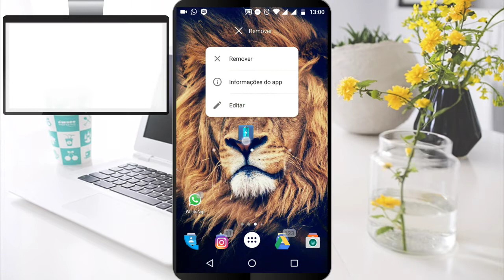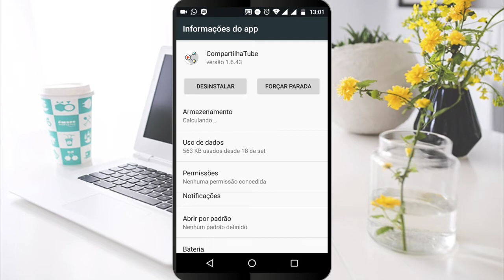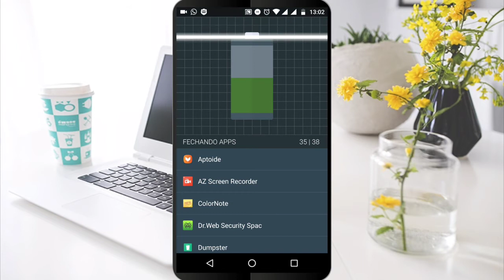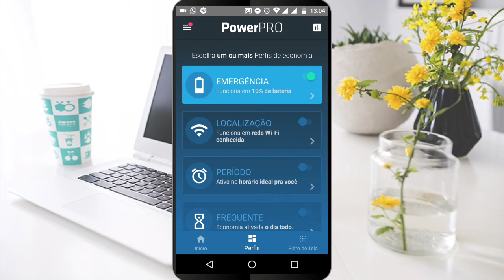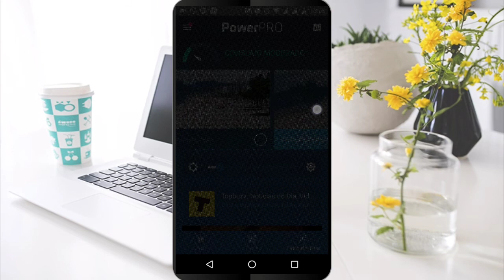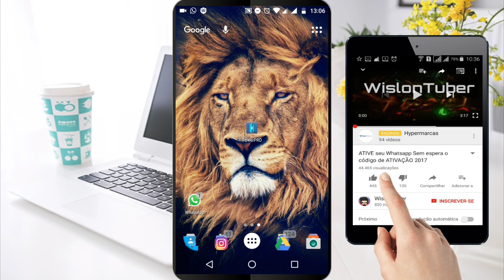🔋Realmente funciona! Dica incrível para fazer sua bateria dura MAIS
Olá pessoal nesse vídeo vou mostrar como fazer a bateria do Android dura muito mais tempo, Dica 100% funcional Confira!
▬▬▬▬▬▬▬▬▬▬▬ஜ۩۞۩ஜ▬▬▬▬▬▬▬▬▬▬▬▬▬
▓▓▓▒▒▒░░░ LEIA A DESCRIÇÃO DO VÍDEO ░░░▒▒▒▓▓▓
▬▬▬▬▬▬▬▬▬▬▬ஜ۩۞۩ஜ▬▬▬▬▬▬▬▬▬▬▬▬▬

🔴Sejam bem-vindos!

Bom eu espero que você tenha gostado do vídeo, não esqueça de deixar seu like👍 e se você é novo no canal se inscreva sua presença em meu canal e muito importante.

➡️ WISLON TUBER NA INTERNET⤵️